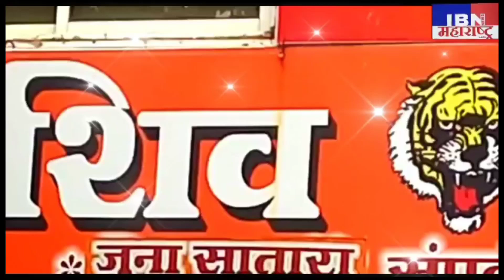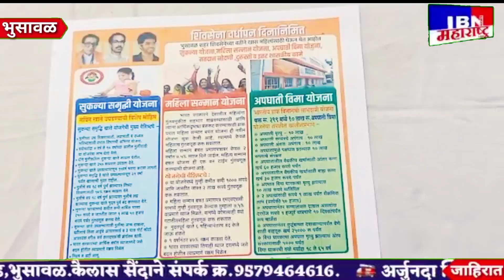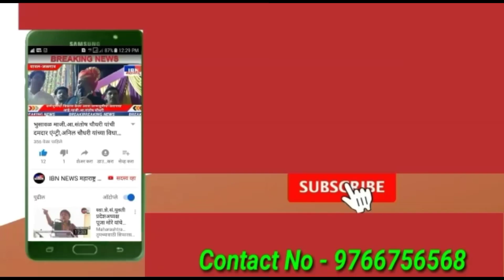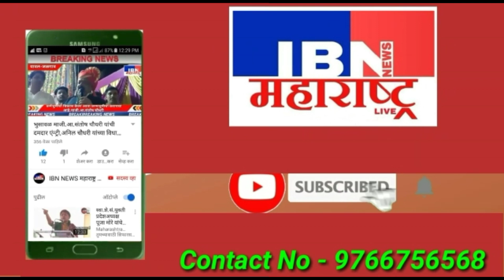भुसावळ-शिवसेना ठाकरे गटाचा लाखोंचा वर्धापन दिवस,शहरप्रमुख मा.दिपक धांडे,IBN NEWS महाराष्ट्र LIVE